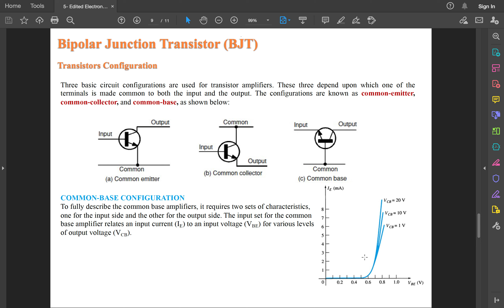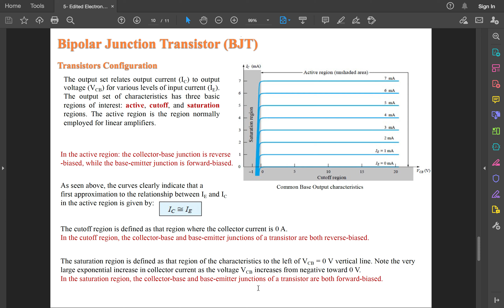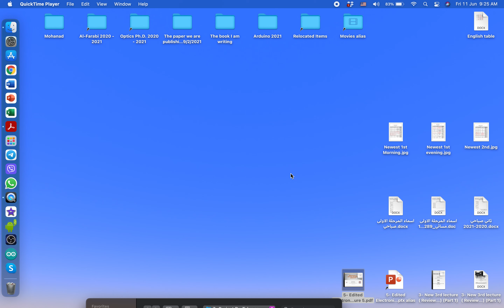Lecture 5 Part 3 Electronics 1